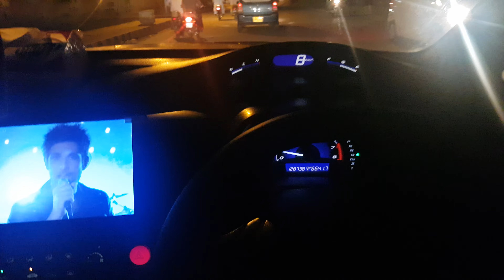Honda Civic night drive part 1